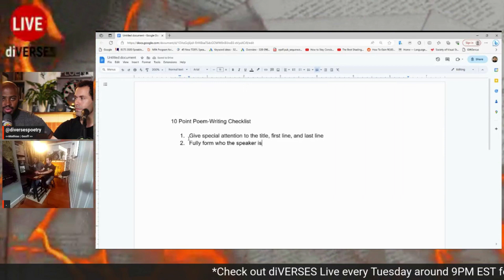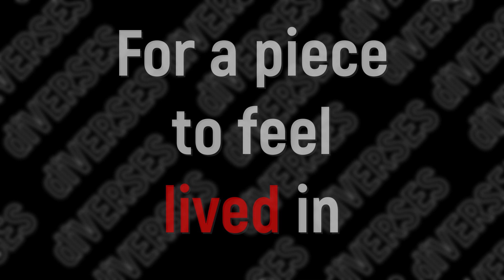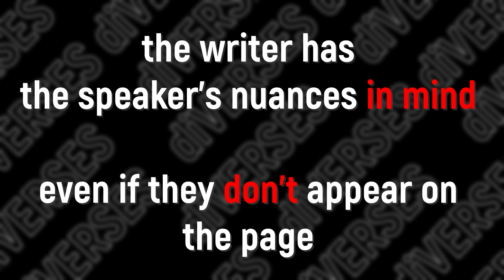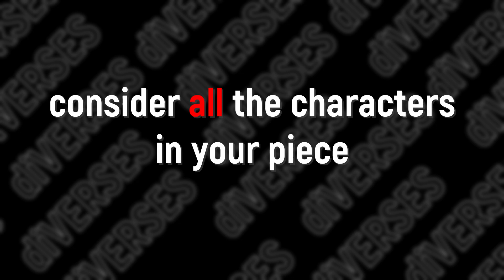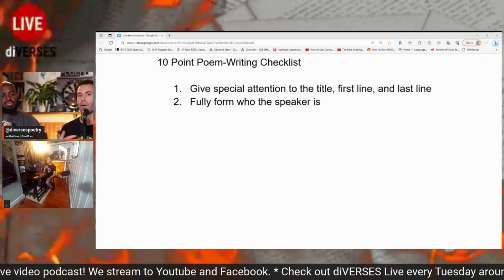How To Develop The Speaker In Your Poem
If you are interested in poems, poetry, or spoken word, you'll enjoy hearing this discussion from diVERSES Live where we create a 10-point writing checklist to consider when writing your next poem. In this clip, we focus on developing the speaker in your poem, as well as other characters, to make sure that they are developed, rounded, and have motivation.

Diverses is dedicated to promoting poetry from multi-ethnic, multi-racial, and under-represented writers.